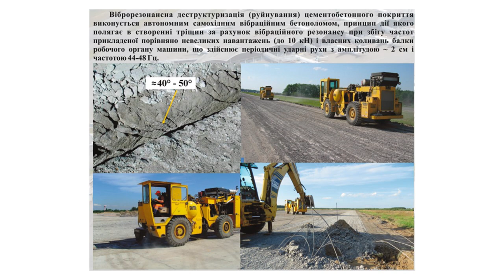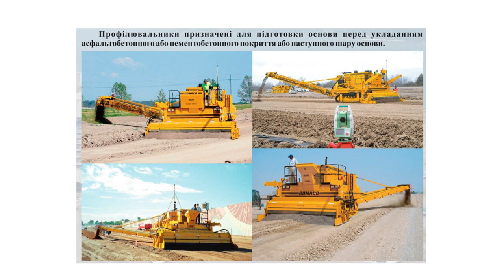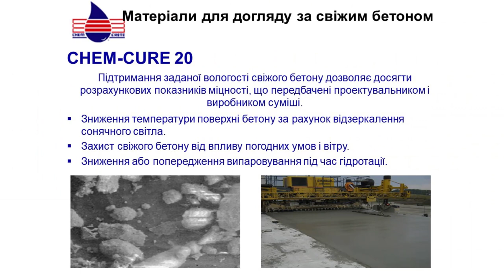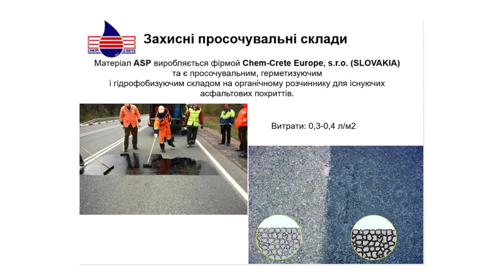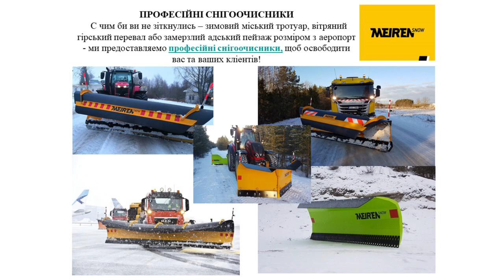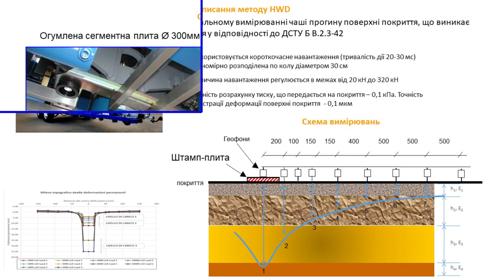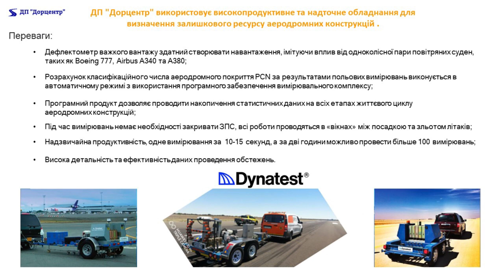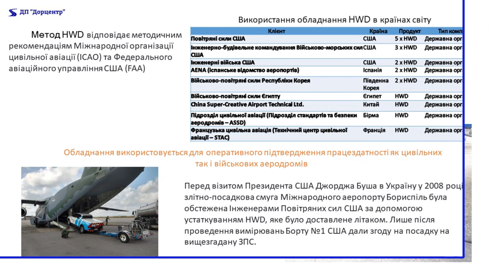Асоціація " Аеропорти України "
засідання аеродромно технічного комітету